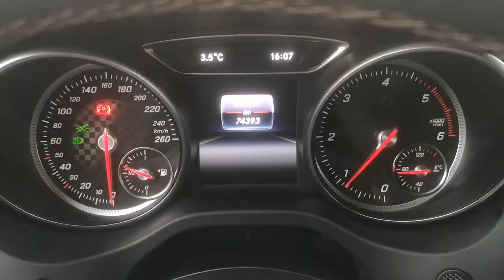Mercedes Classe A 180d Sport "Manutenzione certificata" - 2017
Mercedes Classe A 180d Sport del 2017.
Vettura con 74.000 chilometri certificati, tenuta maniacalmente.
Carrozzeria e interni in eccellenti condizioni.
Sedili sportivi riscaldabili, schermo Lcd con navigatore, computer di bordo, comandi al volante, bluetooth, comandi vocali, Start&Stop, sensori luce e pioggia, parcheggio assistito, brake assist, avviso di collisione, fari full Led, mascherina anteriore modello panamera AMG, sensori di parcheggio anteriori e posteriori, vetri oscurati, isofix.
Cerchi da 18 pollici con gomme invernali nuove.
Video della vettura disponibile.
Importo finanziabile in comode rate.
Possibilità di avere 12 mesi di garanzia.